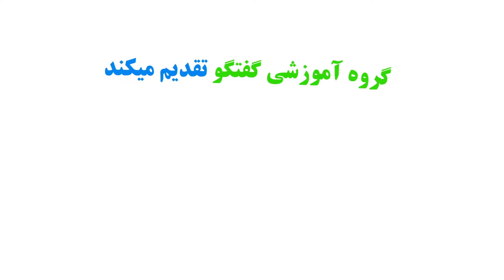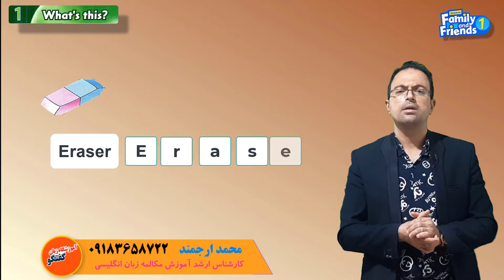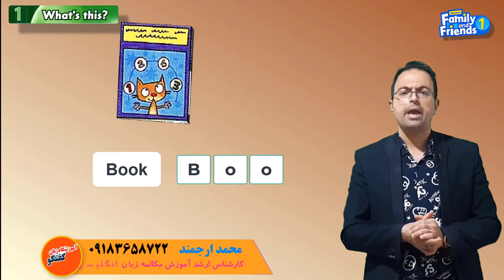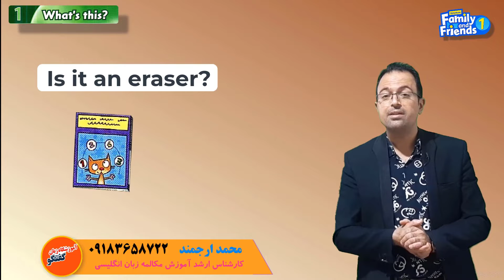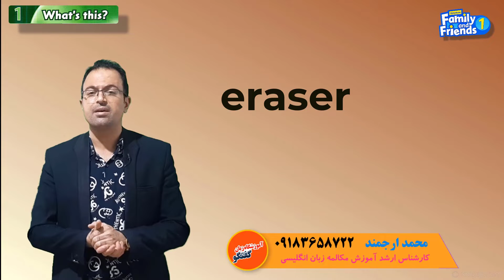family1,فمیلی۱،گفتگو،محمد_ارجمند،گفتگو،زبان_انگلیسی،انگلیسی،یادگیری،آموزش،محمد_ارجمند